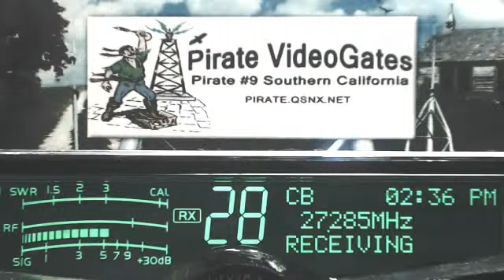CiscoKid 393 KY, 425 LA+, DrummerBoy TX, OldCrow 205 AL, SparkPlug 728 TN, RedNeck 782 AR